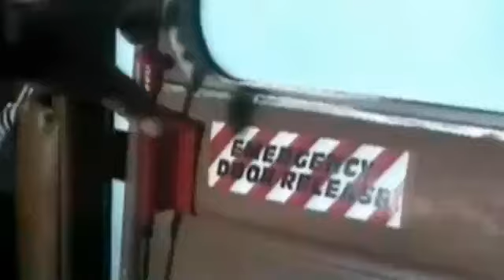Gladys Knight - Licence to Kill